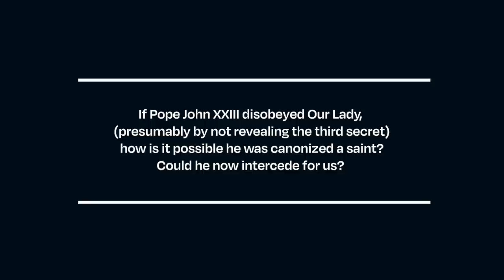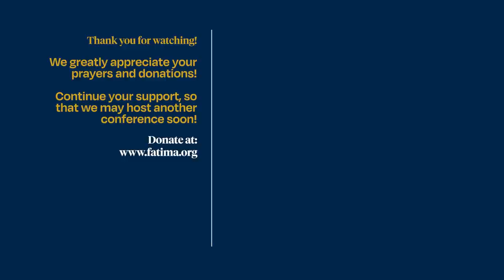How is Pope John XXIII a saint? | Q&A FATIMA: The Moment Has Come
Watch the talks from the FATIMA: The Moment Has Come conference